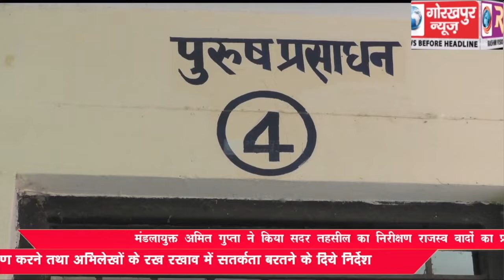मंडलायुक्त अमित गुप्ता ने किया सदर तहसील का निरीक्षण राजस्व वादों का प्रमुखता के आधार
मंडलायुक्त अमित गुप्ता ने किया सदर तहसील का निरीक्षण राजस्व वादों का प्रमुखता के आधार निस्तारण करने तथा अभिलेखों के रख रखाव में सतर्कता बरतने के दिये निर्देश